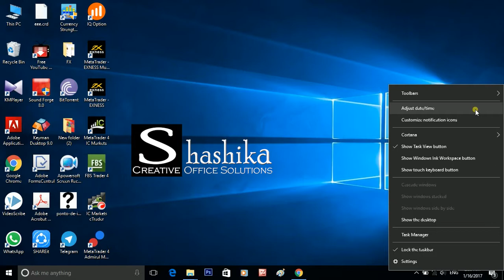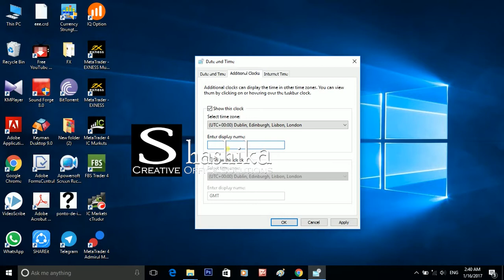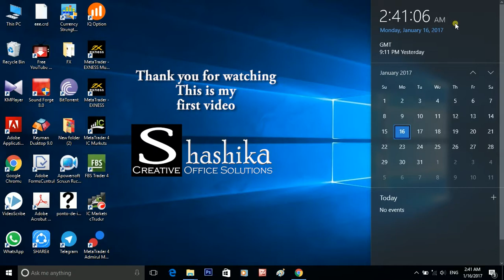How to add additional clock to windows 10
I will show you how to add a additional clock with different time zone on to desktop at windows 10